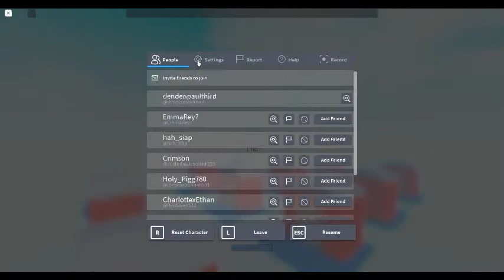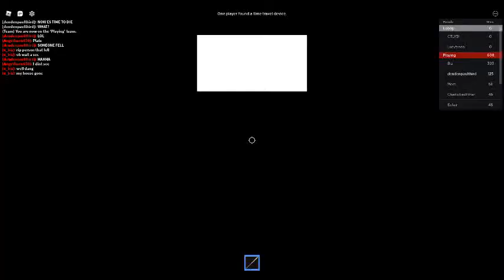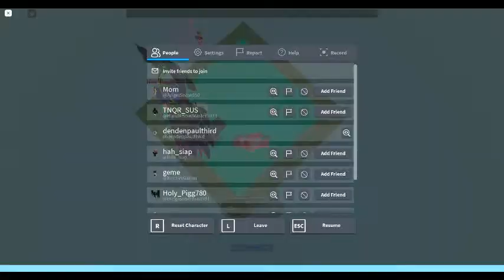Playing Horrific Housing, Sorry I Cant Stream Cuz (Reason In Video)